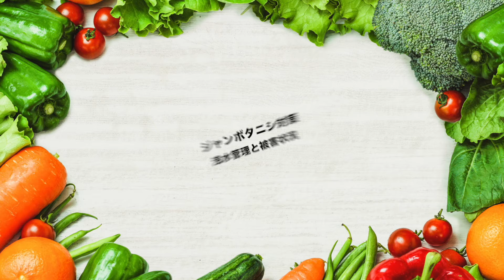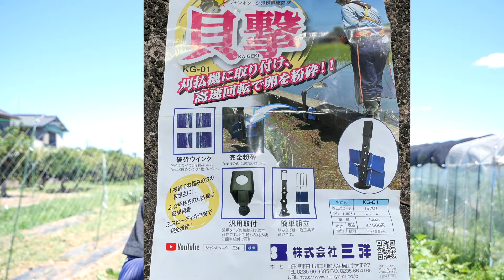田んぼの厄介者ジャンボタニシの繁殖を止める対策 卵を叩き割る「貝撃」を使ってみた